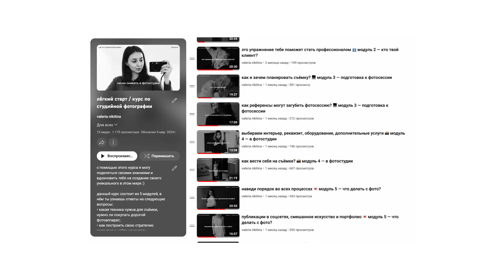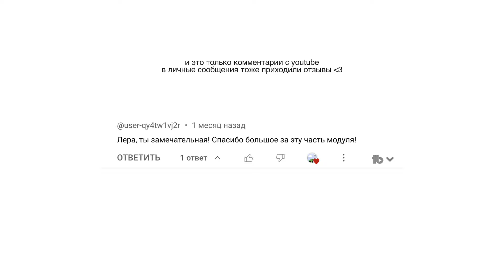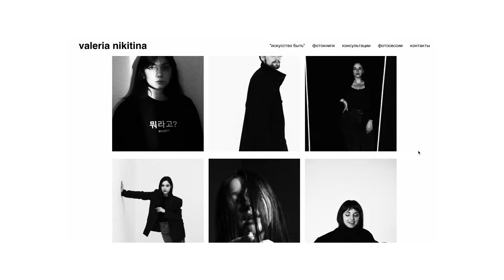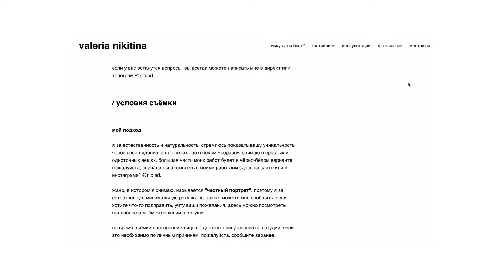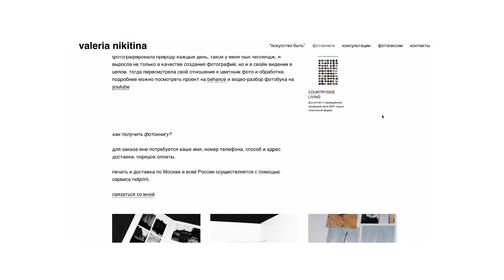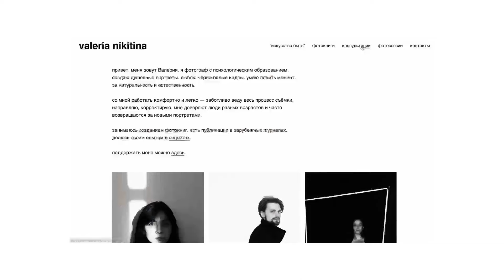vlog: и снова привет | собираюсь на съёмку | крашусь новой косметикой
это пробный влог после длительного перерыва — ввожу в контекст своей жизни. показываю обновки моей косметички от stellary, divage, climt и b.color 💅🏼 и беру вас с собой на съёмку!

моя команда на съёмку:
видеограф @sheptizkaya стилист @whybuga

00:00 давно не виделись
00:23 планы на день
01:11 привет от Луны, где Федя?
01:42 что будет в этом видео?
03:09 кем вдохновляюсь на youtube?
03:50 тон stellary
04:54 консилер b.color
05:37 почему наконец я фотограф-психолог?
06:52 курс по студийной фотографии
07:19 бронзер max factor и catrice
08:20 какие фотосессии провожу?
09:28 терапевтический портрет «искусство быть»
12:03 тушь climt
13:38 помада divage, карандаш stellary
14:51 какую пользу может найти фотограф в моём блоге?
16:27 чат курса для фотографов, стилистов, визажистов и т.д.
17:11 консультации для фотографов
17:48 обновила уровни подписок на boosty
18:40 чем ещё занимаюсь?
20:45 собираюсь на съёмку
23:03 мои парфюмы
23:58 внезапный факт обо мне
24:27 поехали на съёмку
25:13 планы на другой день
26:15 не теряйте себя :)